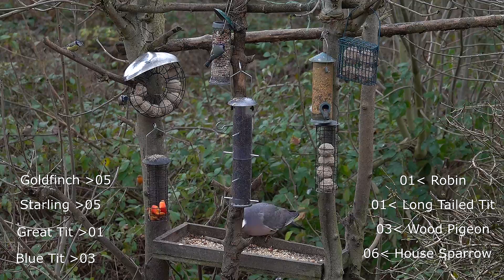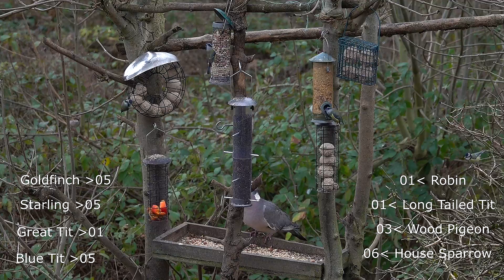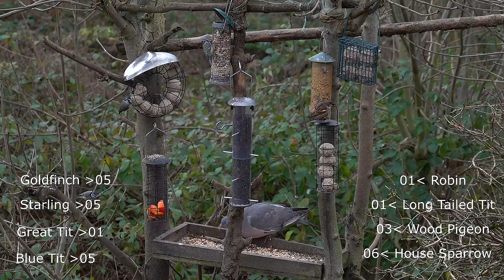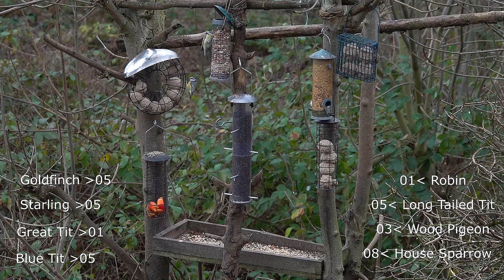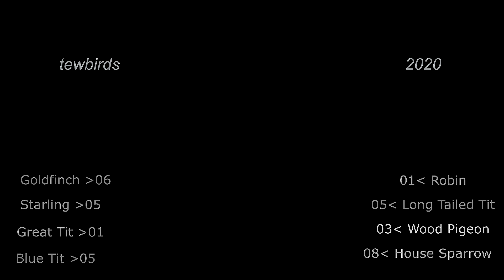RSPB BigGarden BirdWatch - 2020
My BigGarden BirdWatch for the RSPB
recorded  [12 to 1.0 pm]  on the 26th January 2020.